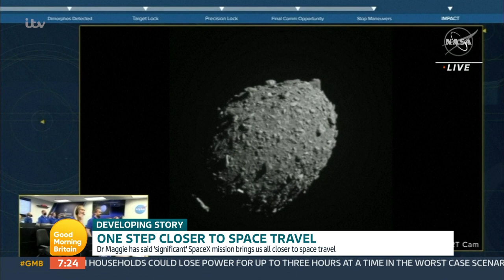Dr Maggie Aderin-Pocock On Space Travel & Her Book "Am I Made of Stardust?" | Good Morning Britain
Dr Maggie Aderin-Pocock joins us to talk about the overnight news, the recent attempts to prevent asteroids hitting the Earth and her new book, Am I Made of Stardust?